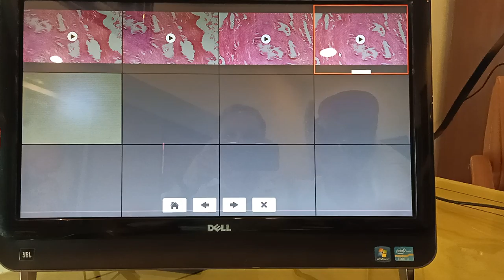playback of live video in Labovision HDMI camera